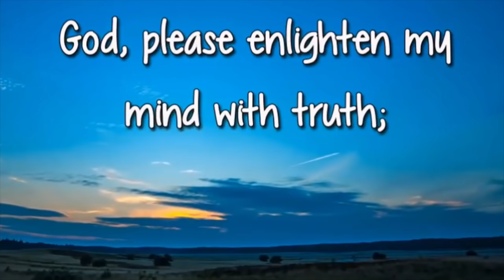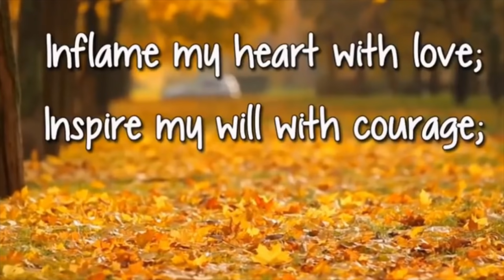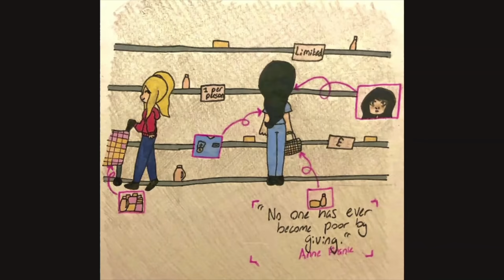Rathmore Online Assembly - 29th April 2020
Welcome to our assembly, including:
- The Great Rathmore Baked Beans Off
- The Handwashing Challenge
- Stuff To Do: Art Edition